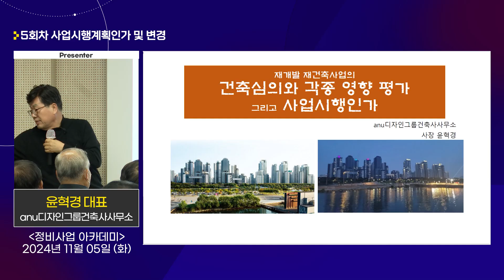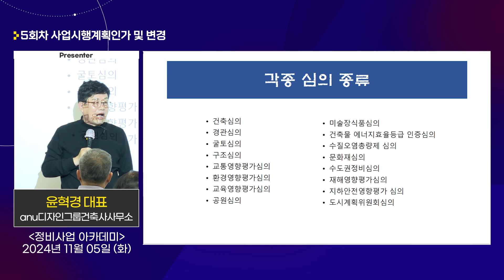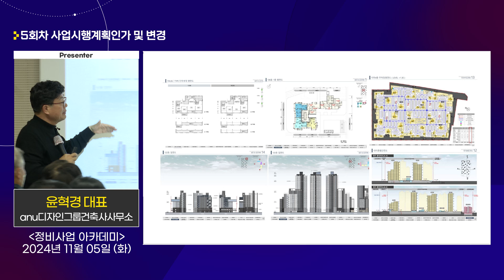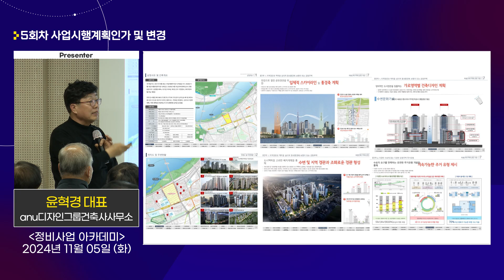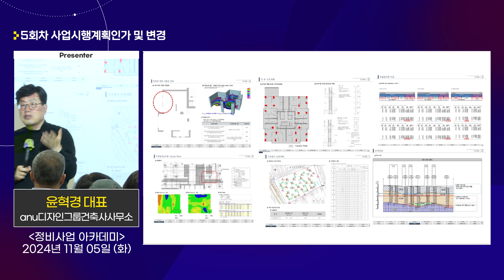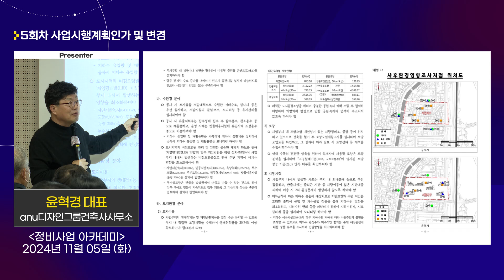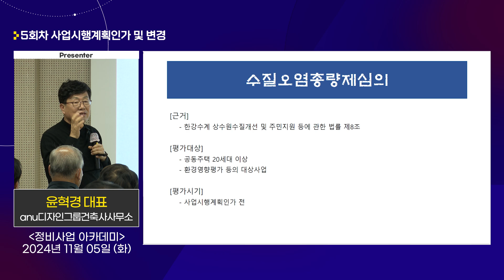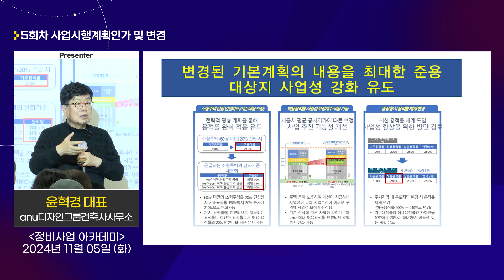2024년 하반기 정비사업 아카데미 🔨｜정비사업 주체 역량강화 교육 5회차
교과목 :
사업시행계획인가 및 변경

강사: 윤혁경
(ANU건축사사무소 대표)